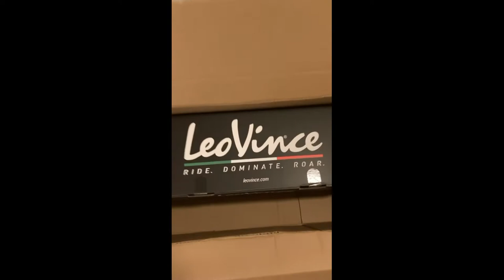Leo Vince LV 10 Slip on Exhaust Yamaha R3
This is the 2021 Yamaha R3 with the LeoVince LV-10 Slip-On Exhaust. It's not the loudest exhaust, it's mellow with a low register growl. Very appealing to the eye, and the best bang for your buck. You'll be 4 lbs lighter with this exhaust, weighing in at 2.5 lbs, compared to the stock exhaust weighing 6.5 lbs.